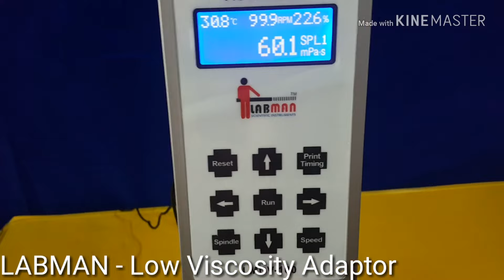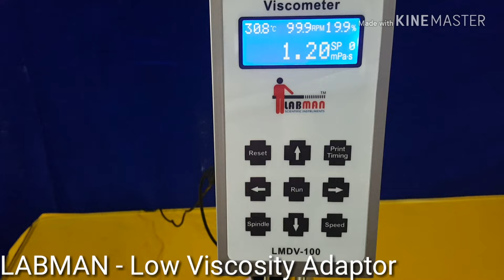LABMAN - LVA-30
1.Install the frame on the viscometer;
2. Connect the joint rod with the hook rod, also the hook rod is in
connected with Spindle Code. L0;
3. Install the joint rod on the joint screw;
4. Push the measured liquid into the pipe and then fix the frame with
the screw , ensure that Spindle Code.0 is covered with the measured
liquid;
5. Set the viscosity meter according to “Operation Manual for
LMDV Series Viscometer”, then you can see the viscosity of
the measured liquid.